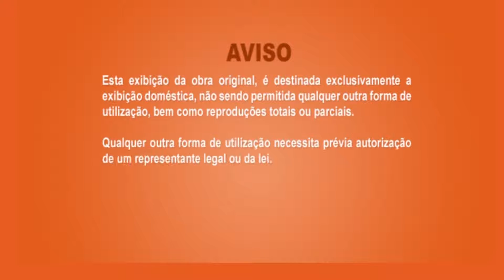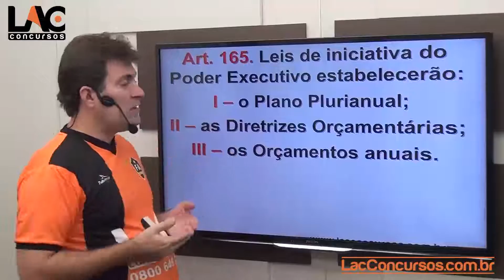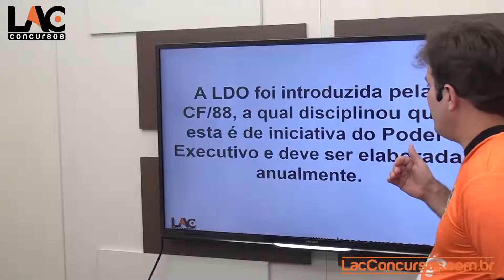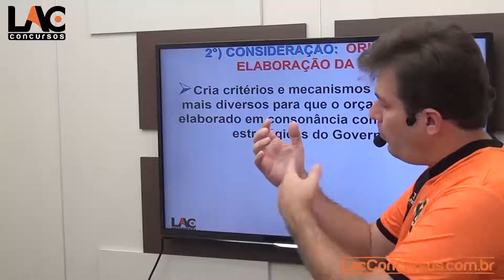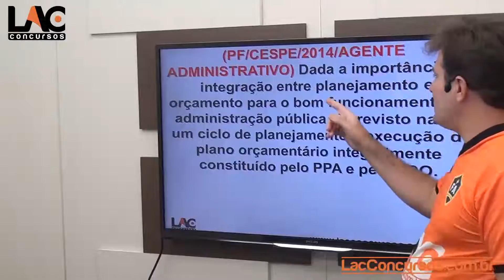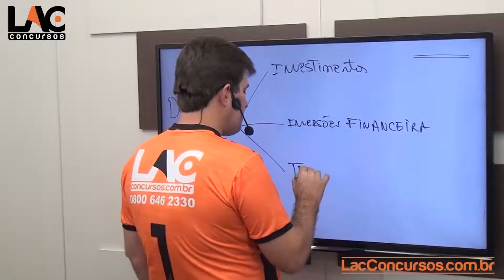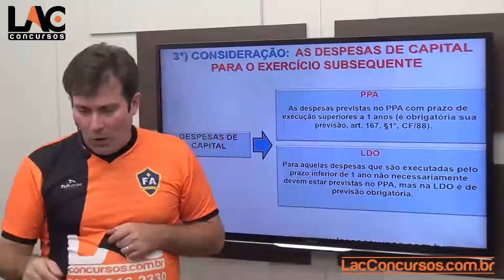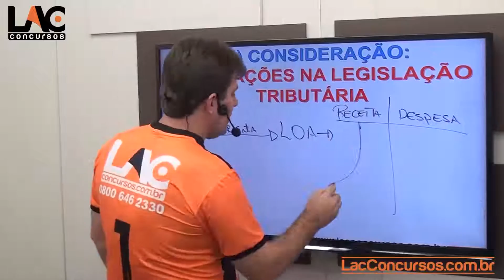Aula 02 - AFO - Lei de Diretrizes Orçamentarias - LDO - Luiz Antonio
AFO - Legislação Aplicavél e Abertura - 00:26:00
AFO - PPA | AE | 01:15:21
AFO - LDO | 01:08:16
AFO - LOA | 00:42:06
AFO - PROCESSO LEGISLATIVO ORÇAMENTÁRIO | 01:29:55
AFO - Vedações Orçamentárias | 00:45:00
AFO - Programação Financeira - Artigo 168 CF 88 00:19:14
AFO - Despesa com Pessoal - Artigo 169 CF 88 | 00:23:06
AFO - Princípios Orçamentários | 01:35:07 Carvalho 8 14
AFO - Conceito e Tipos de Orçamentos | 01:24:52
AFO - Ciclo Orçamentário | 00:37:54
AFO - Execução da Receita Orçamentária | 00:29:14
AFO - Execução da Despesa Orçamentária | 00:53:00